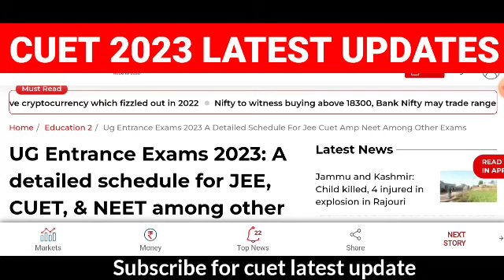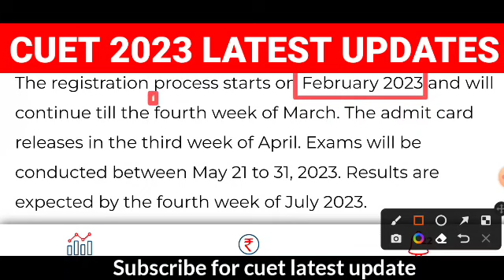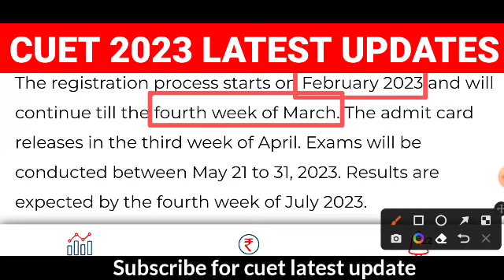Cuet ug 2023 application form | cuet ug 2023 application form date | cuet ug 2023 notification | BHU